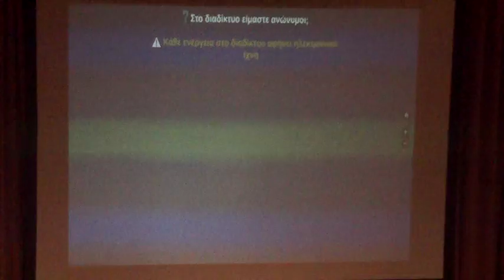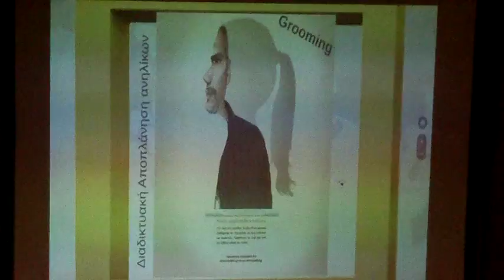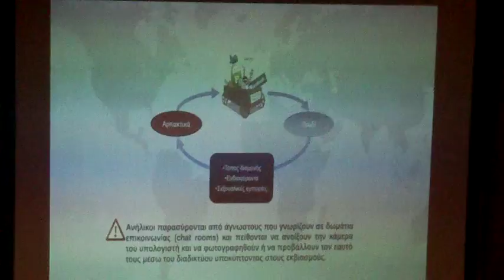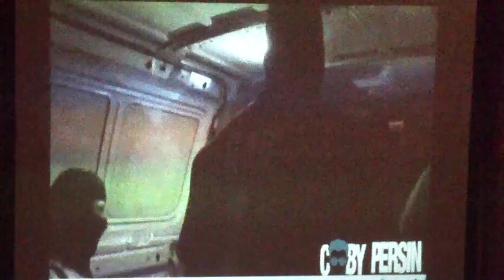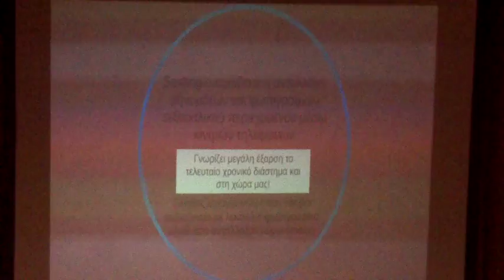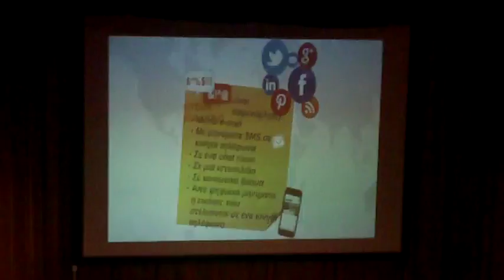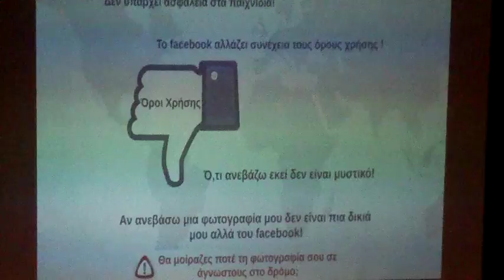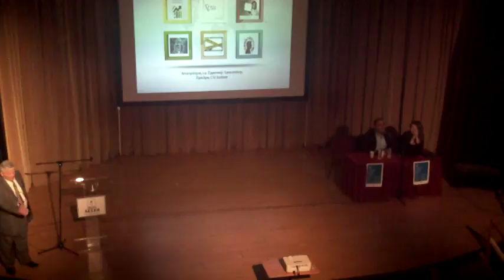«Ασφαλή χρήση του διαδικτύου», Μ. Σφακιανάκης, Αλεξ/πολη 28/9/2017 (part 2)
Η «Λέσχη Αλεξανδρουπολιτών 2017» διοργάνωσε ομιλία με θέμα «Ασφαλή χρήση του διαδικτύου» με ομιλητές τον κ. Μανώλη Σφακιανάκη, Αντιστράτηγο ε.α. της ΕΛ.ΑΣ. πρώην προϊστάμενο της Δίωξης Ηλεκτρονικού Εγκλήματος και την κα. Μαρίσα Βουλγαράκη, Ψυχολόγο – Εγκληματολόγο.

Η εκδήλωση έλαβε χώρα την Πέμπτη 28 Σεπτεμβρίου 2017 και ώρα 09.30 π.μ. στο Δημοτικό Θέατρο της Αλεξανδρούπολης, με ελεύθερη είσοδο.

 (Στην παρουσίαση της ομιλίας υπάρχει αναφορά σε Video της The Dangers Of Social Media (Child Predator Social Experiment))